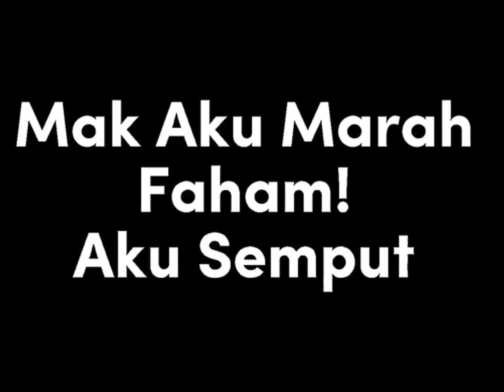matkilau adiputra klgangster #